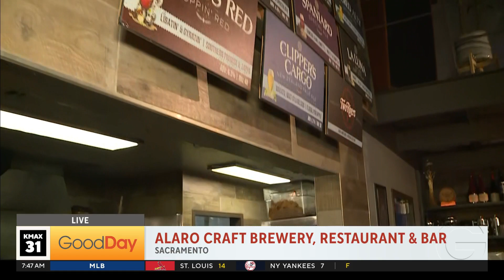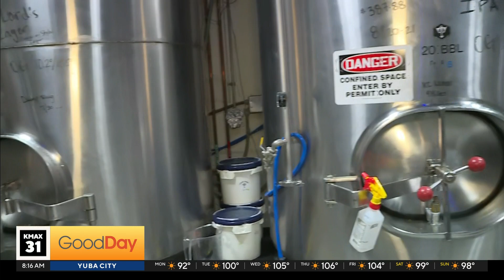Enjoy award-winning beer and delicious food at Alaro Craft Brewery!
If you're looking for a great place to eat, we've found the perfect farm-to-fork spot with its own award-winning brewery. Ruben Galvan is at Alaro Craft Brew with more details.